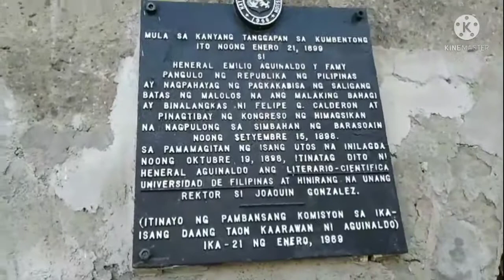Barasoain Church Malolos Bulacan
Barasoain Church 10 peso bill